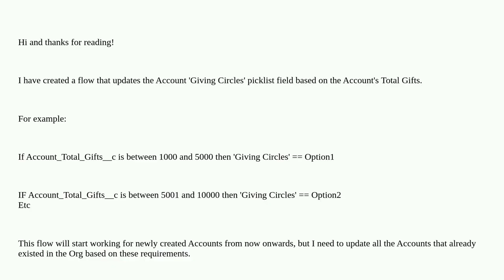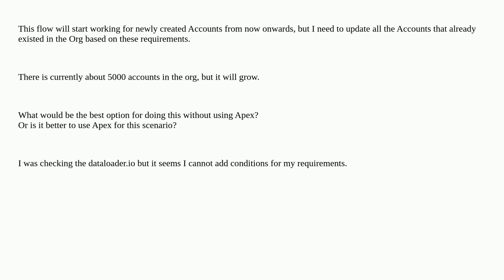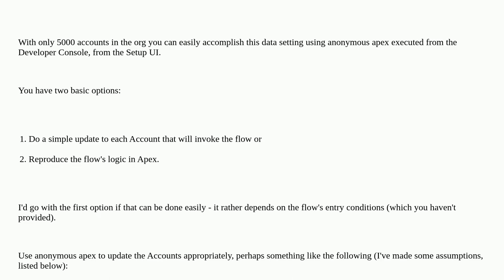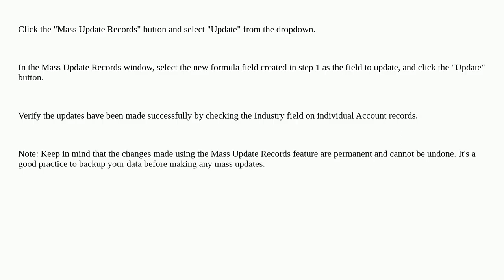How to update a picklist field from all existing Accounts based on another field condition? (With...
How to update a picklist field from all existing Accounts based on another field condition? (With no Apex)

A special thanks goes out to the community

  account critical-update visual-workflow